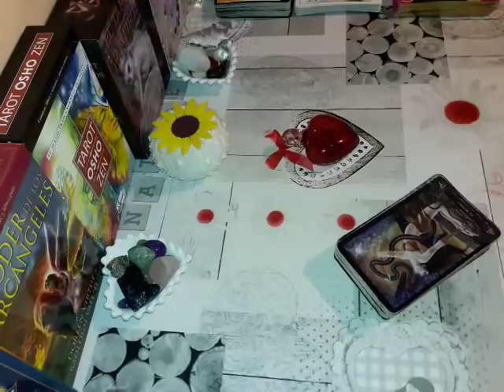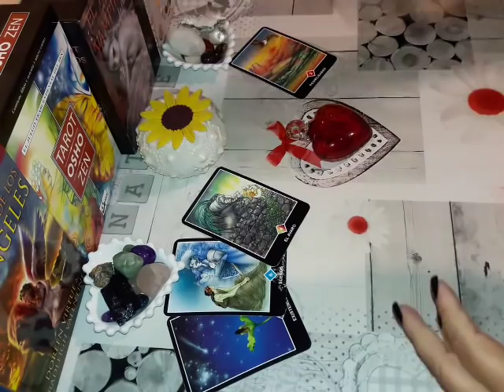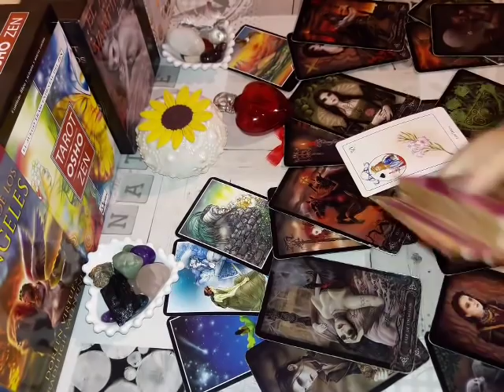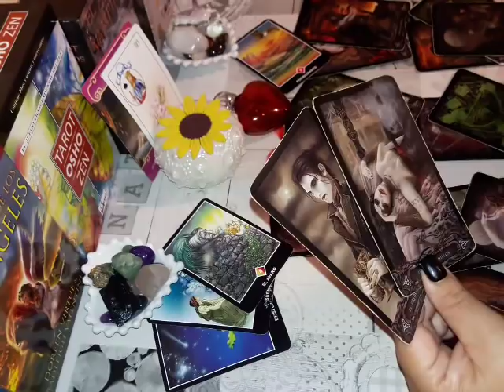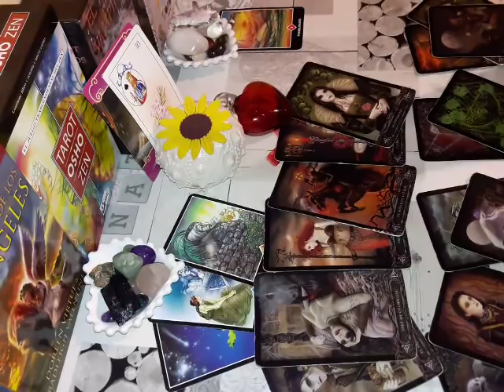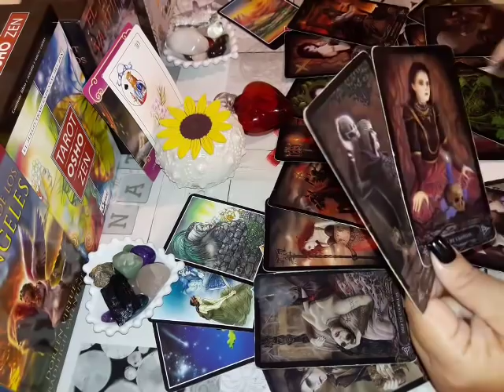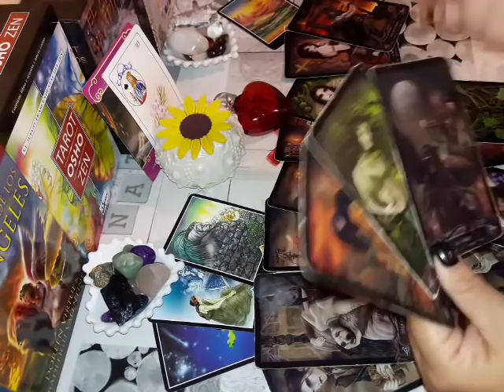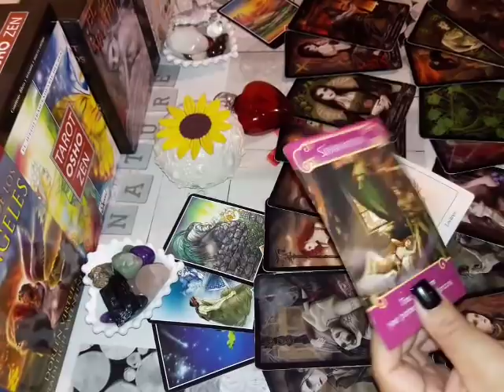Geminis. Ex pareja. 3a. Semana Noviembre 2018😢💔